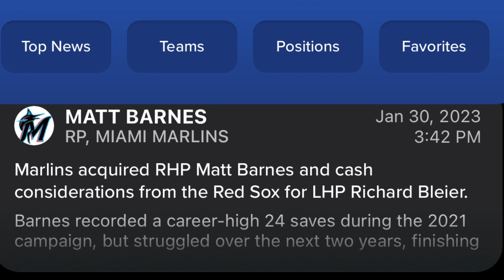Miami Marlins Trade For Matt Barnes Fantasy Baseball / MLB News